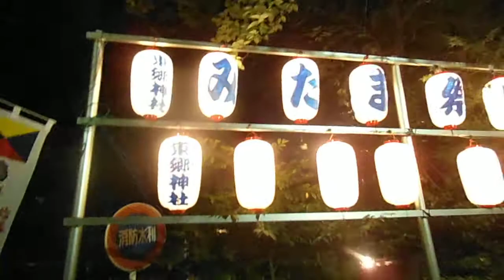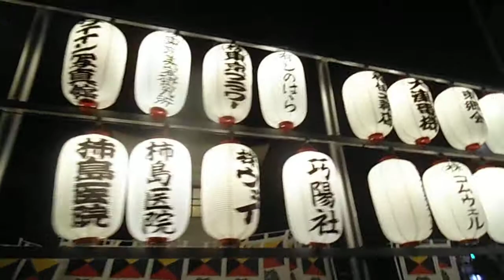DSCF4952 原宿 東郷神社 みたま祭り 20140716 提灯たくさん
東郷神社みたま祭り2014